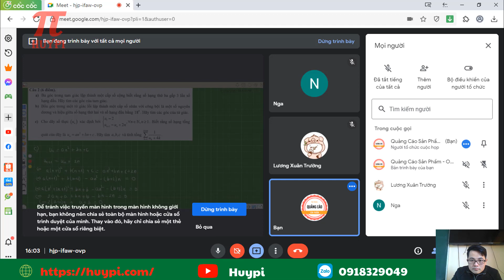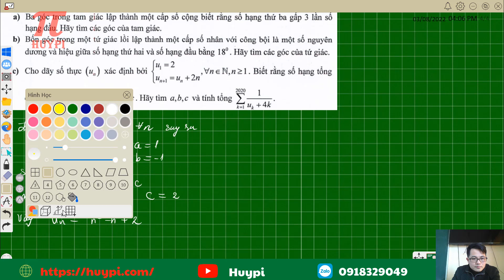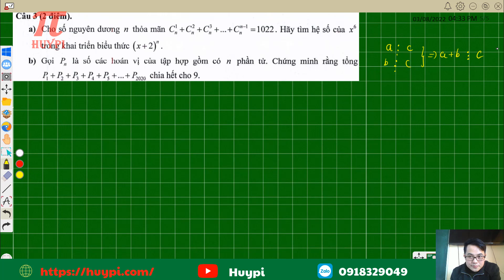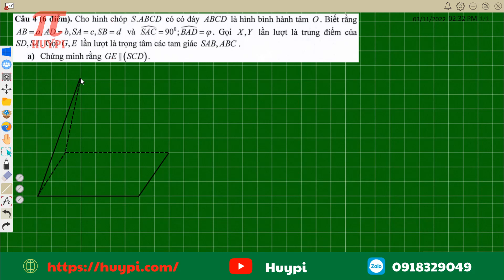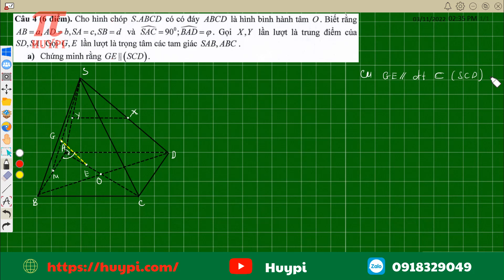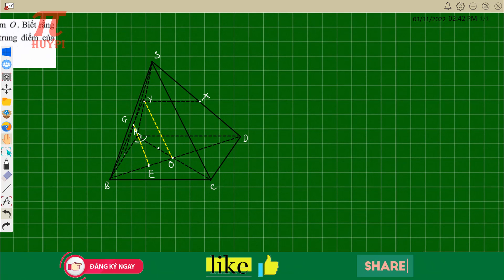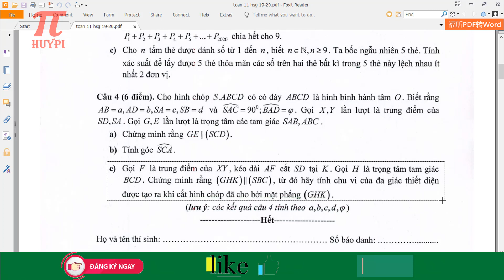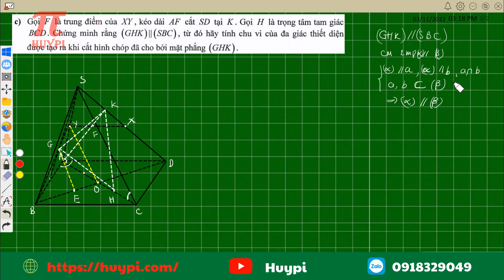Luyện Thi HSG Toán 11 [Đề Số 2]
để nhận tài liệu toán file word miến phí nhé!
👉 Các bạn hãy bấm vào ĐĂNG KÝ để đón xem những video mới nhất nhé!
🔔🔔NHỚ NHẤN VÀO NÚT ĐĂNG KÝ ĐỂ ỦNG HỘ MÌNH NHA ! 🤞🤞🤞